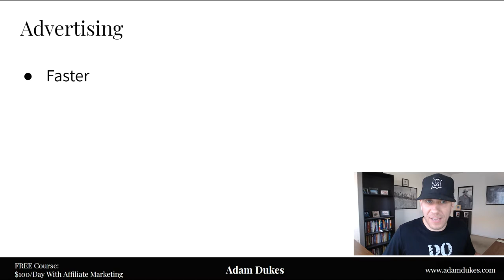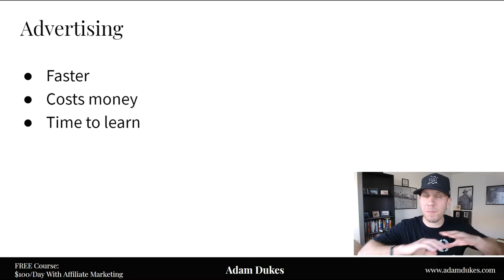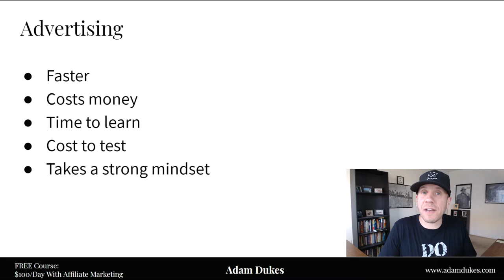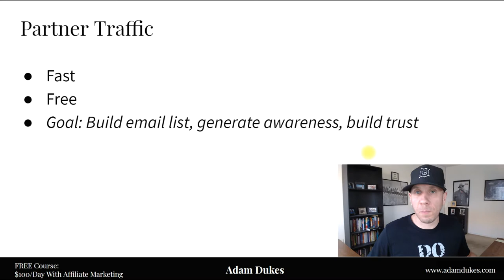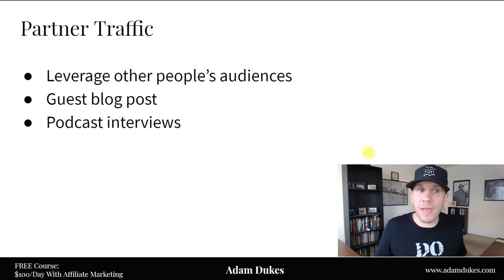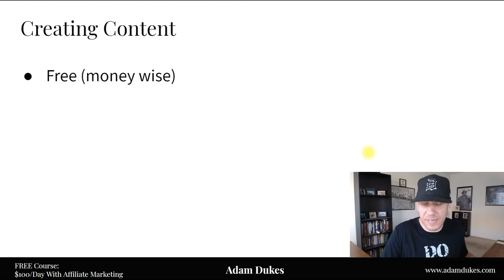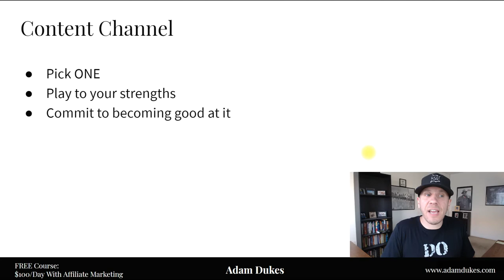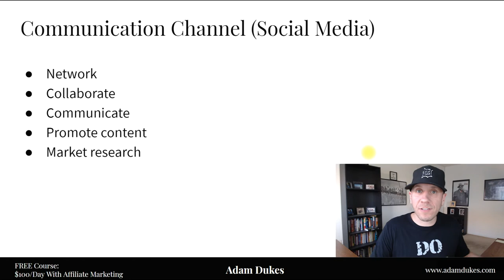[PART 4] FREE Affiliate Marketing Course for Beginners [Step-by-Step Training]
FREE Affiliate Marketing Course for Beginners [Part 4]

This is a 4-part video series of a FREE Affiliate Marketing Course.

In this video, we're going to dive into how to drive traffic to affiliate links.

There are 3 types of traffic - advertising, partner traffic and creating content. You'll hear the pros and cons of each.

And the one that's the fastest (free), and not talked about enough. Most over look this simple traffic generating strategy, and it's the most powerful one.

Each affiliate marketing tutorial is short, 8 - 12 minutes, as I respect your time.

This is a complete affiliate marketing tutorial for beginners 2021.

✅ HELPFUL RESOURCES  ✅

[FREE TRAINING] Powerful Viral System That Generates Up to $250/Day on Autopilot

🔴 BEST FREE CLICKFUNNELS ALTERNATIVE  🔴

Build your website and funnel with this powerful all-in-one tool. Sales funnels, autoresponder, membership sites, affiliate program & more.

Grab a beer 🍻 or a glass of wine 🍷 (I don't judge), kick your feet up, and discover how to setup up an email sequence